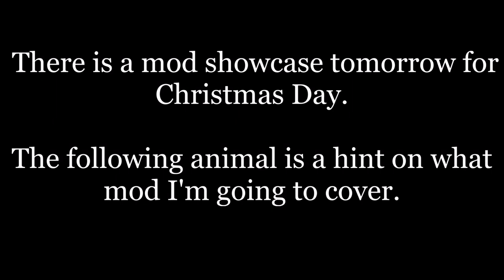Mustang: Zoo Tycoon Mod Showcase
The mustang is an animal for Zoo Tycoon. The mustang was made by Hawkkeye.